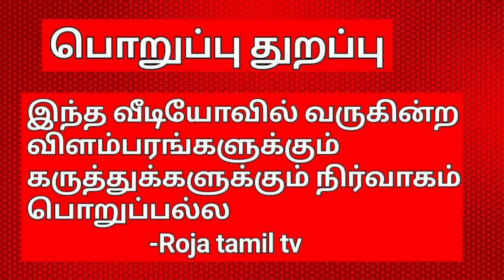சீனா,இலங்கைக்கு பிரச்சினை-Agastya jeeva naadi jothidar babu latest world prediction l 8-4-2022,Tamil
China is the problem for Sri Lanka-Agastya jeeva naadi jothidar babu latest world prediction l 8-4-2022

naadi jodhidam in chennai
tamil naadi jodhidam
naadi jothidam in Chennai

Roja Tamil TV is the platform for all Kollywood, Trending and Breaking News happening in and out of Tamil Nadu. Roja TV is the digital platform for all interesting updates about cinema, Politics, Religious and etc. To make a gainnaadi jothidam in Chennai out of your time subscribe and support us.